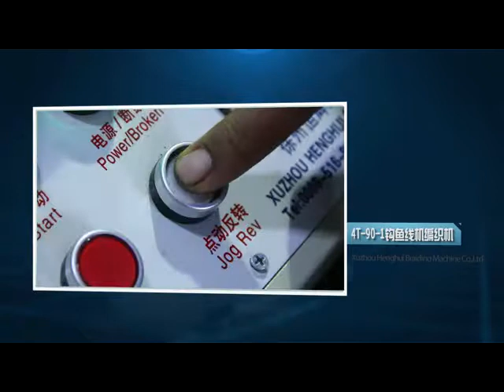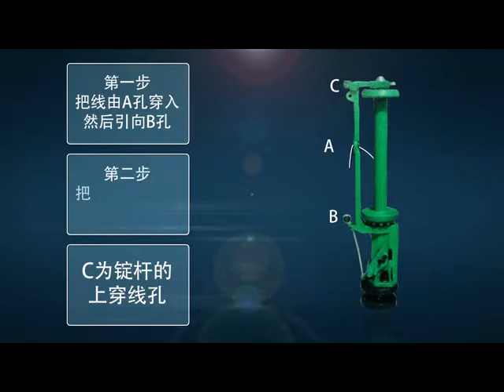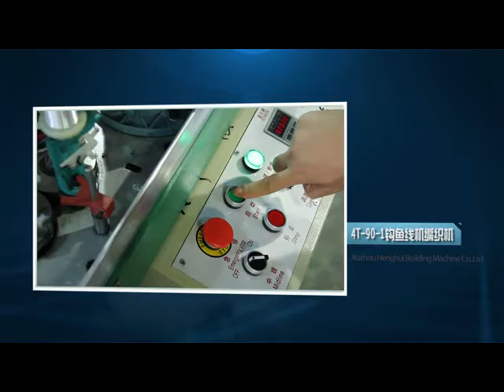4 spindle fishing line braider machine-Henghui